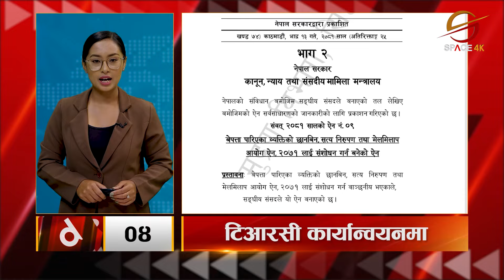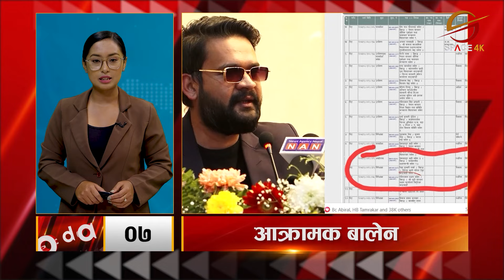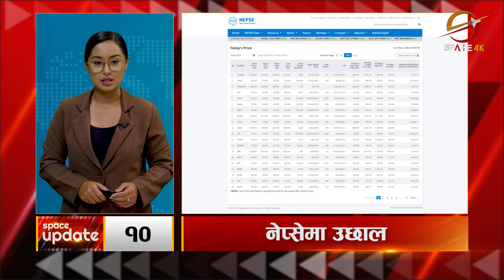माग गरेको मन्त्रालय नपाएपछि दिपक मनाङेको राजीनामा || Space Update || Space 4K Television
Presenter: Rimsha Silakar

Video Editor
Sujan Poudel
Aashish Shrestha
Tek Bishwokarma

Camera
Manoj Khadka
Shrijan Shrestha
Anil Shrestha
Nabin Bhandari
Dev Ghimire
Bishal Khadka

Bibek Lamichhane

MCR Team
Ritesh Ghimire
Baidunath Das
Sachin Gunmi

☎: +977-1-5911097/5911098